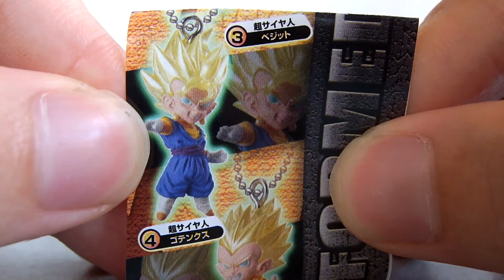【ガチャポン】 ドラゴンボール改 UDM THE BEST 05 Dragon Ball 【japanese figure】 Super Saiyan 4 Gogeta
超サイヤ人4 ゴジータ
Super Saiyan 4 Gogeta